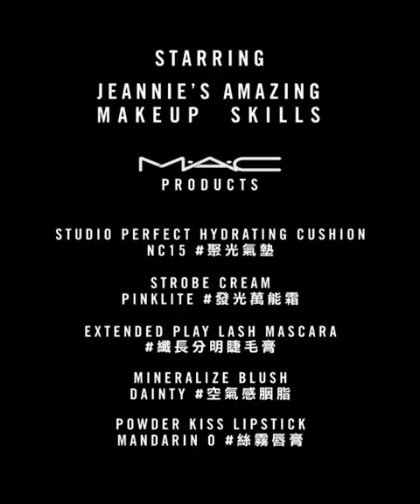陳瀅 - 化妝分享 (Sep 2018)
Jeannie Chan